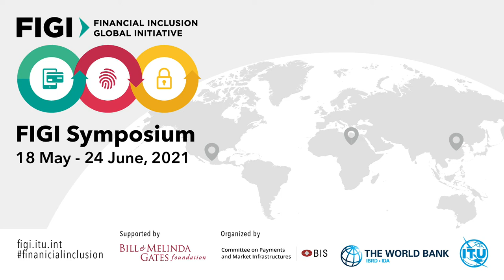ITU INTERVIEWS: Jami Solli, Commercial Litigation Lawyer, Global Alliance for Legal Aid GALA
DFS Consumer Competences Framework

This video describes the main components and benefits of the DFS Consumer Competences Framework developed by the FIGI Security, Infrastructure and Trust Working Group. Insights on how regulators and DFS provides can use the DFS Consumer Competences Framework to develop a curriculum for DFS literacy programme are discussed.